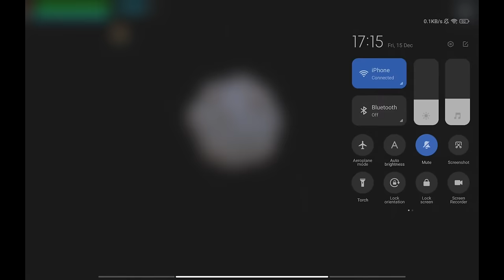All New secret in chicken 😱 || chicken gun 3.7.01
New secret in chicken 😱 || chicken gun 3.7.01